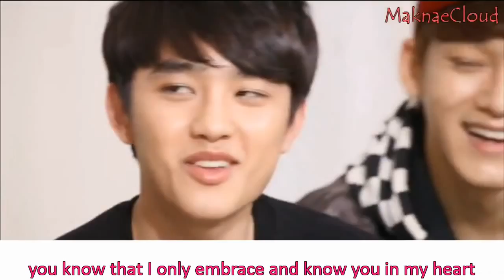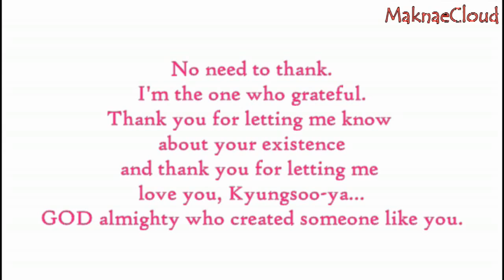ENG Kyungsoo Sings Expectations